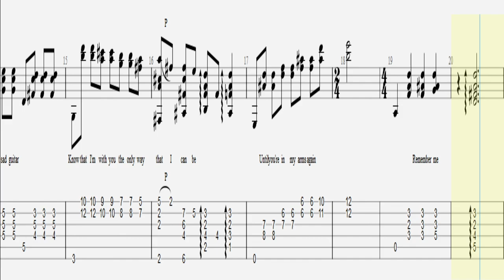Remember Me Guitar Tab (COCO OST) 코코Ost 리멤버미 악보